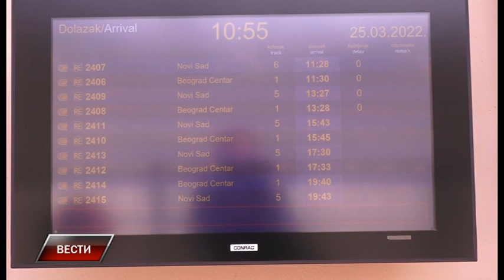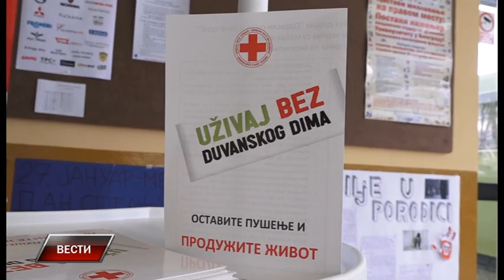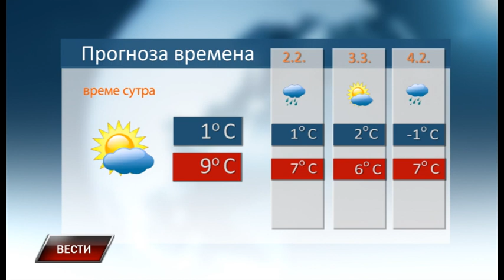Vesti 31 1 2022